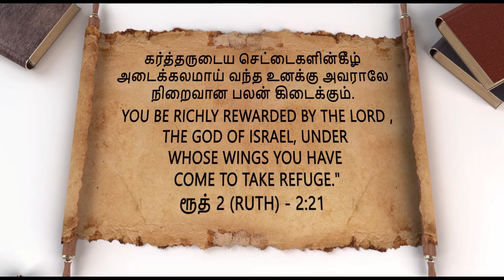Daily verse (07/04/2021)